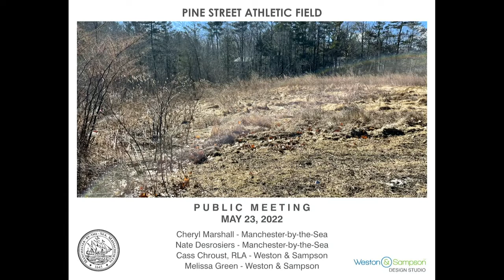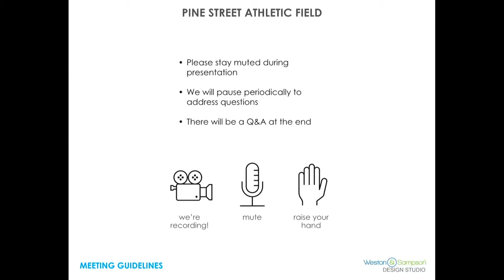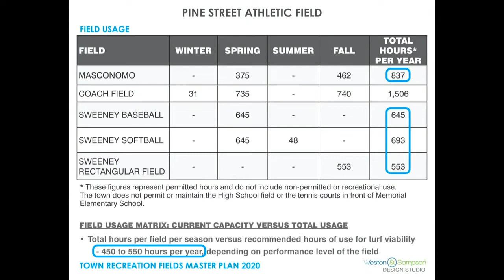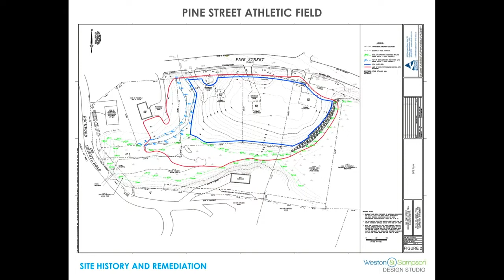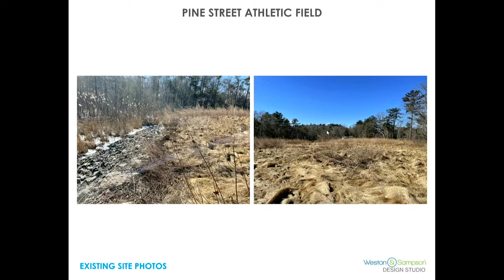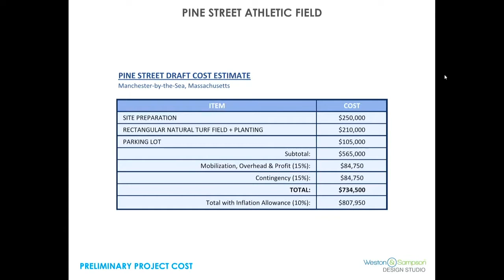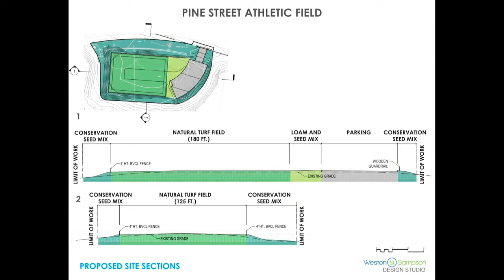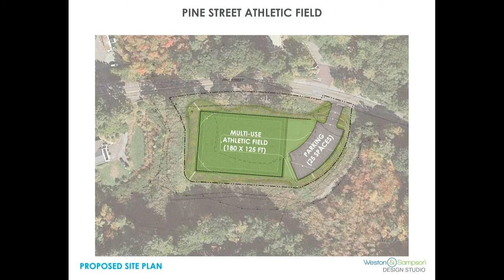Manchester Parks and Recreation Meeting - May 23, 2022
On May 23 the Manchester-by-the-Sea Parks & Rec committee held the first hybrid meeting. It was a public forum on the Pine Street fields.
1623 Studios is a nonprofit organization dedicated to producing community programming for CapeAnn—Gloucester, Rockport, Manchester-by-the-Sea, and Essex—and to providing a forum for the free exchange of information and ideas. We also provide a full spectrum of creative services to support our mission.